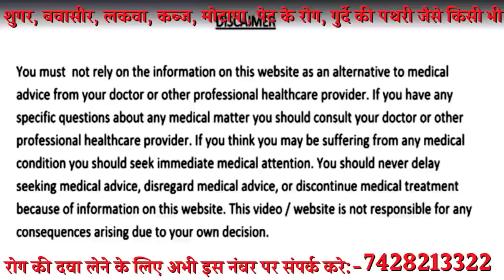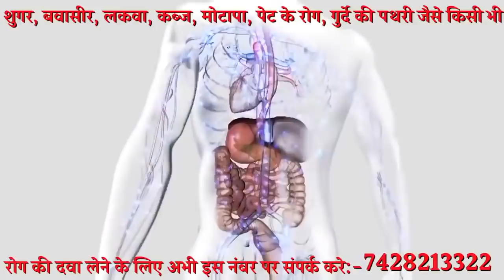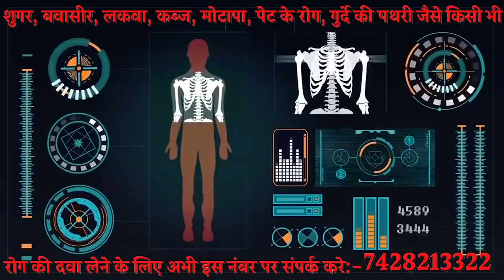2 ग्राम चूर्ण रात को सोते समय पूरी जिंदगी शुगर कोलेस्ट्रॉल पेट के रोग और दिल की बीमारियाँ नहीं होंगी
3 दिन सिर्फ 2 ग्राम चूर्ण गर्म पानी के साथ रात को सोते समय पूरी जिंदगी शुगर की बीमारी कोलेस्ट्रॉल पेट के रोग और दिल से जुड़ी बीमारियाँ नहीं होंगी